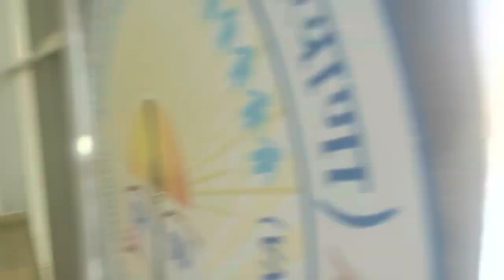साली जी के साथ मज़ाक़😂 Kusum Goyat 6साल बाद गई यूनिवर्सिटी😍